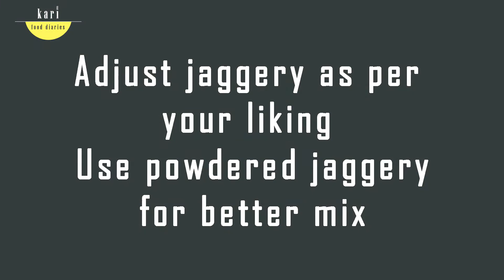Green Moong Laddu | मुगाचे लाडू | Mugache Ladoo | No sugar Laddu | Healthy Diwali Sweet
Ingredient list (25-30 laddu's)

Whole green moong - 2 cups
Halim - 2 tsp (optional)
Ghee - 1 tsp
Chopped almonds - 15-20 nos
Chopped cashew - 15-20 nos
Powdered Jaggery - 1 3/4th cup
Elaichi powder - 1/2 tsp
Melted warm ghee - 1 1/4th cup
Roasted Half cashew - for topping

These green moong laddu are a very healthy diwali sweet you can hog on. A simple recipe to make these yummy Moong laddu /Mugache Ladoo. If you are worried about eating too much sugar then these no sugar laddu's are perfect for this Diwali. Eat them guilt free. Check out the recipe of these delicious moong laddu's